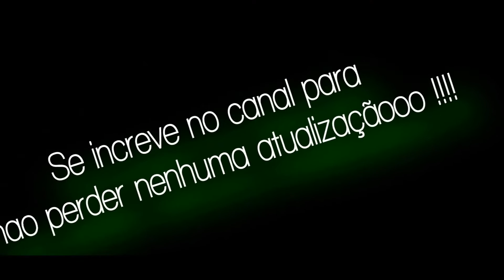GATO FALANDO "NO,NO,NO,NO"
gato se sente ameaçado com o "capiroto" e até aprende a falar :v